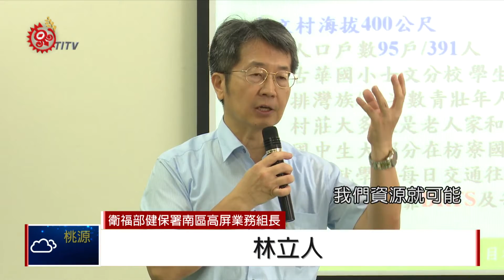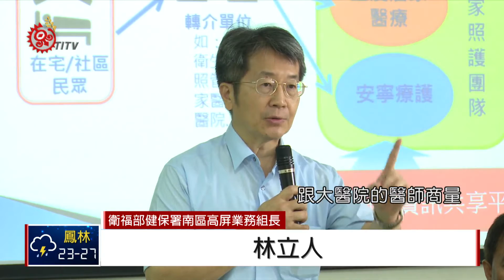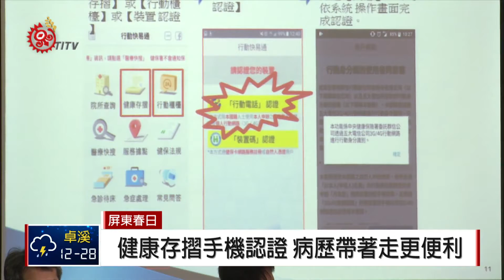落實健保政策 健保署與族人零距離座談 2018-07-16 IPCF-TITV 原文會 原視新聞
衛福部健保署南區高屏業務組，為了督導山地離島地區醫療給付效益提升計畫來到春日鄉，並與村長、教會以及民間團體座談，希望了解春日鄉族人的實際需求和問題，希望在未來政策上，做修正與補救。

春日鄉青壯人口因為經濟因素大都外移都會區，老人跟小孩成為部落主要人口，因此長輩就醫跟健康維護成為目前首要之急。

藉由分級醫療跟電子轉診系統，病情相對穩定的患者可以就近看診和領藥，健保署最近才上路的健康存摺手機認證系統，讓民眾透過個人手機就能進行認證，無論是就醫記錄、個人用藥以及健康狀況等，都能隨時帶著走。